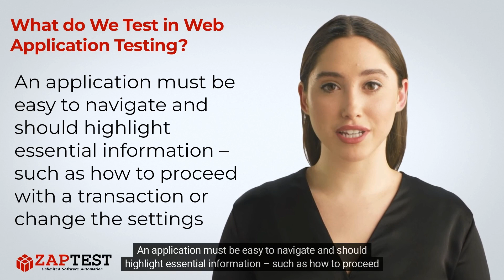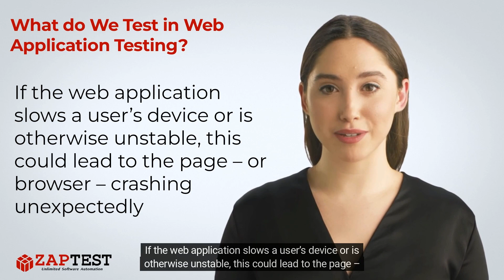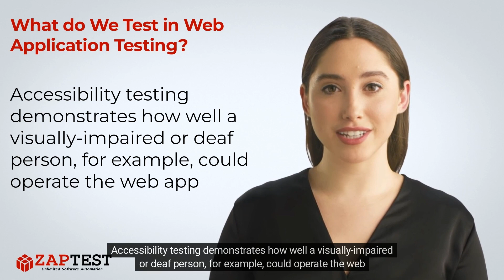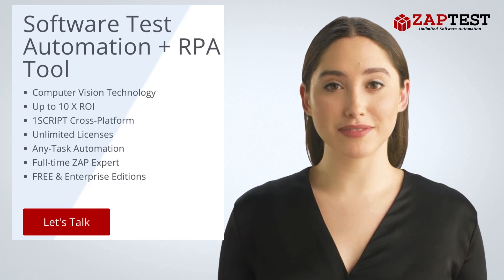What do we test in Web Application Testing?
✅ Web application testing looks at every detail of a program to make sure it’s ready for release.

❓ Question …

. Unlimited Licenses